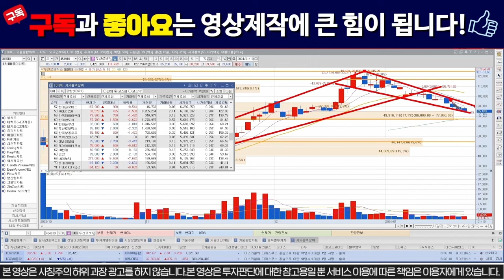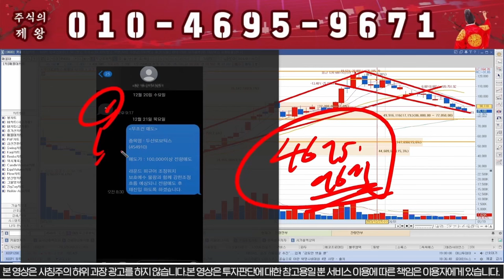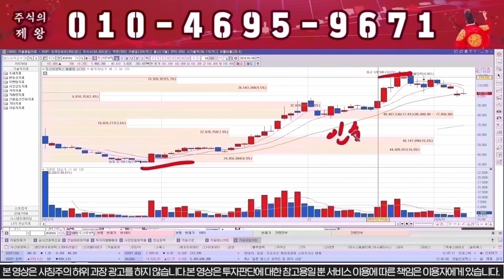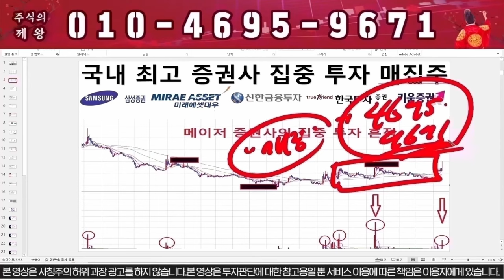[두산로보틱스] 4000억 인수합병!!! 미친상승 나온다!! / 로봇관련주